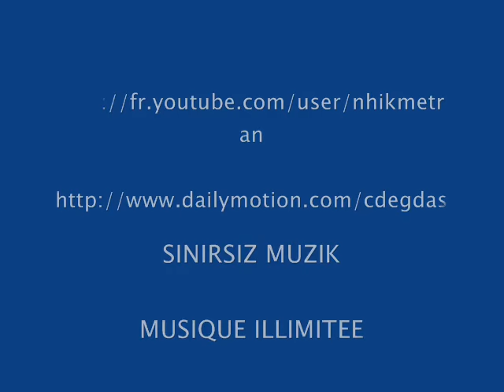Ahmet Kaya Doğum Günün Kutlu Olsun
Biliyorum benle bir bağın kalmadı artık, uzun zamandır görüşemiyoruz. Bir ihtimal senede bir kez gelir dinlersin belki. Doğum Günün Kutlu Olsun  ''kalpsiZ''